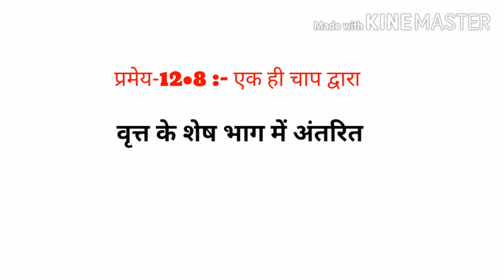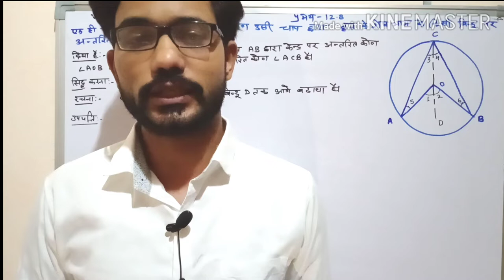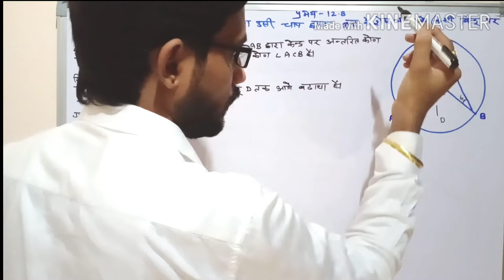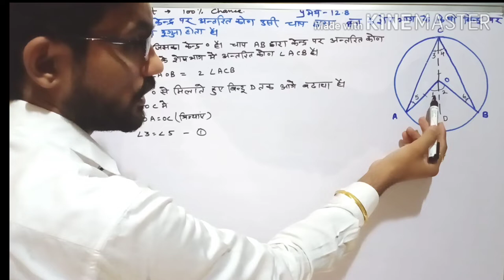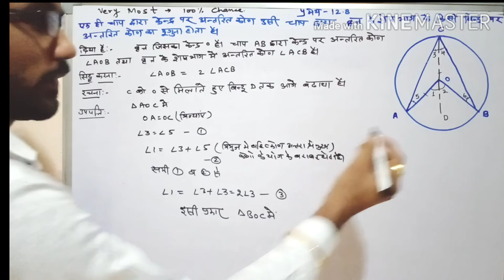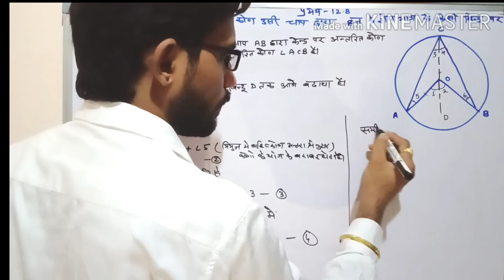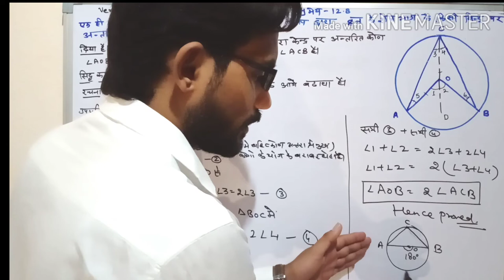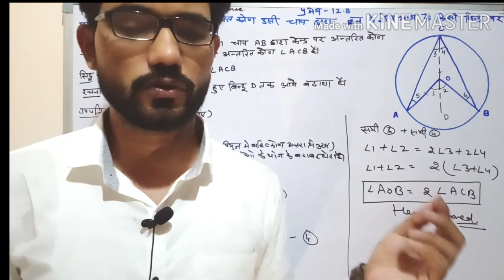Circle प्रमेय-12•8एक ही चाप द्वारा वृत्त के केंद्र पर अंतरित कोण वृत्तके ...कोण का दुगना होता है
प्रमेय-12•8 :- एक ही चाप द्वारा वृत्त के केंद्र पर अंतरित कोण वृत्त के शेष भाग में अंतरित कोण का दुगना होता है

CLASS-10th प्रश्नावली-12( वृत्त  )
Er. विनोद चौधरी (सनब्राइट सीनियर सेकेंडरी स्कूल नोखा बीकानेर )

twiter link:-

important question for board exam 2020,theorem,rbse,example of ch 12 circle rbse,most important question of circle and tangent,rbse class 12 circle,class 10 maths chapter 12 exercise vividh question 21to23,circle,board exam mein aane wale question circle and tangent ke,best of circle,important question of circle class 10,circle questions,example of ch 12 circle,best question of ch 12, circle,alternate segment, sector,arc,major arc,minor arc,same segment angle,alternate segment angle,equal,diameter,chord,centre,equal chord,substend angle,double,equal,vkcmathssolutions,raj board,class 10,